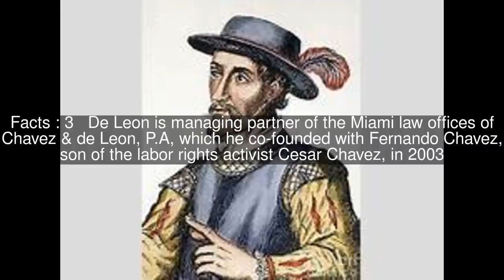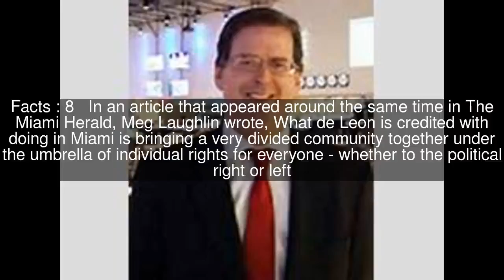John de León Top #12 Facts